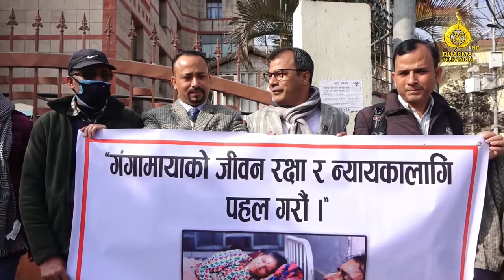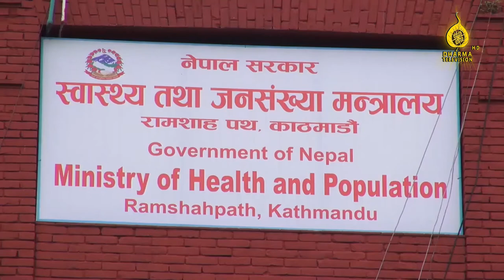Election cannot be stopped under any circumstances - Parbat Gurung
Minister for Communications and Information Technology Parbat Gurung has made it clear that the
election cannot be stopped under any circumstances.